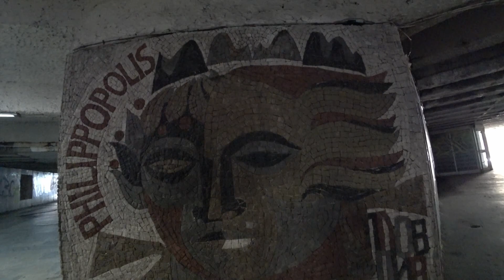🇧🇬 Plovdiv walking tour | Last impressions of Europe | Bulgaria | vE 50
A walk through the old city of Plovdiv / Last impressions of Europe